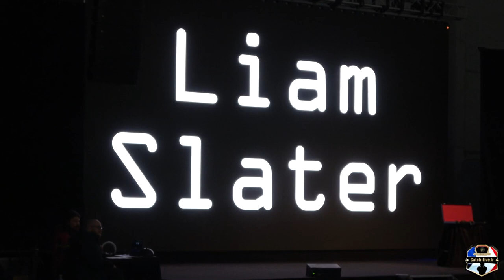LLB Vs PPW Iker Navarro Vs Liam Slater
Si vous êtes propriétaire des droits d'images et son et que vous ne voulez pas de la vidéo signalez le moi via ce formulaire avant de contacter Youtube

If you own rights to images and sound and you do not want the video, let me know via this form before contacting Youtube